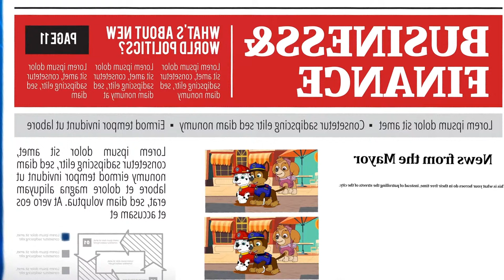木曜コーヒー: Delicate Winter Jazz - Relaxing Winter Instrumental Jazz Music & Bossa Nova - 作業用カフェBGM